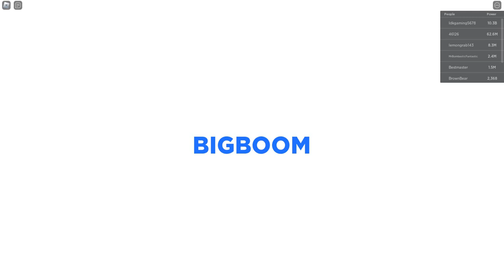Unlocking the deep blue in nuke simulator roblox part two